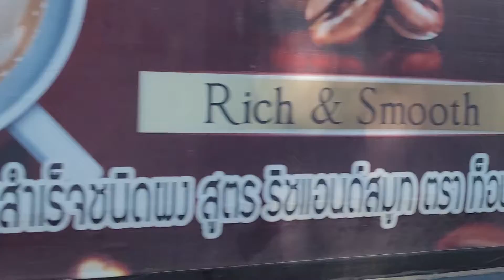วันดีดีออกรถ NEW ISUZU D-MAX 2022 [05-05-65]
สอบถามรายละเอียด คลิปช่อง